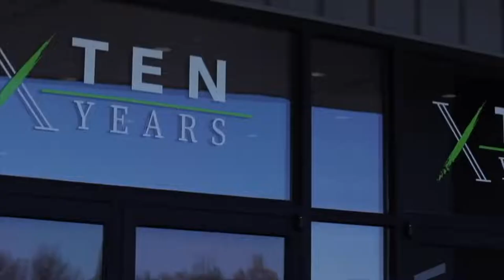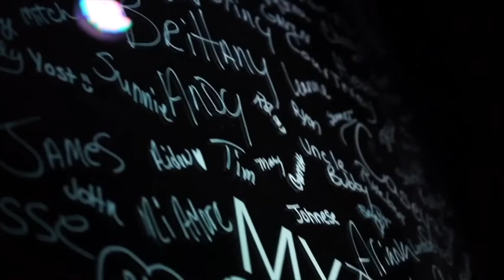"It's about time" YOUR MESS MATTERS // Real Life Church